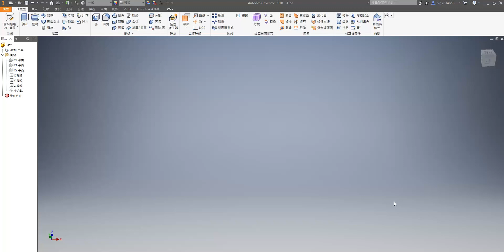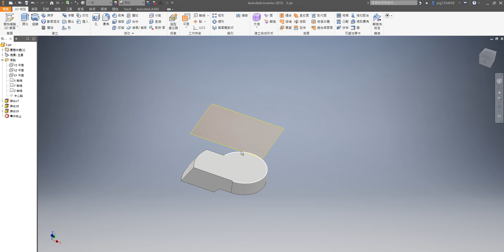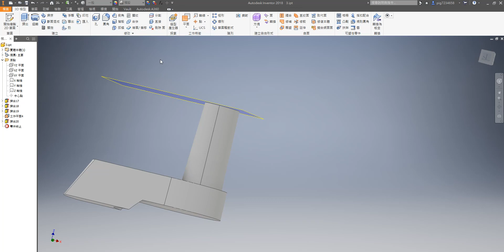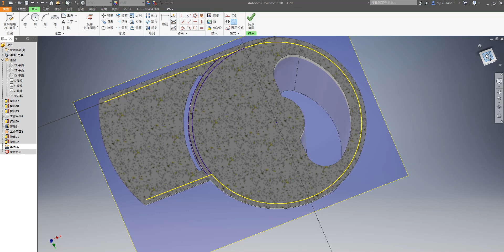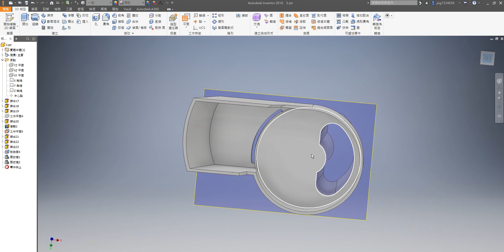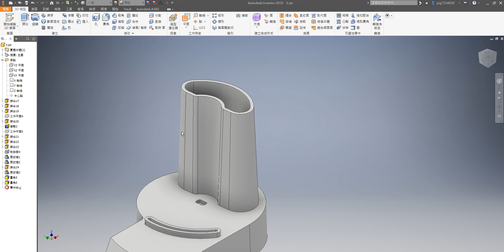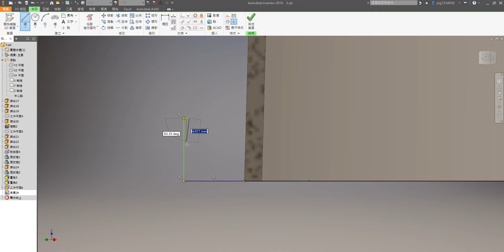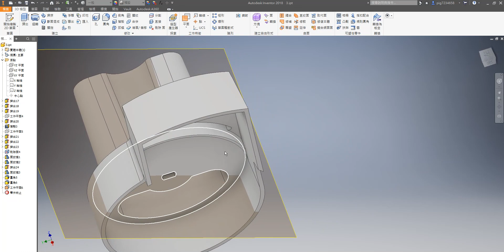【3D丙】308-3｜建模｜Part.1/2｜調理機旋轉上座｜15200-1060308｜音樂彩蛋版｜Inventor 2018｜電腦輔助立體製圖丙級｜立體丙｜Tutorial｜2021年錄